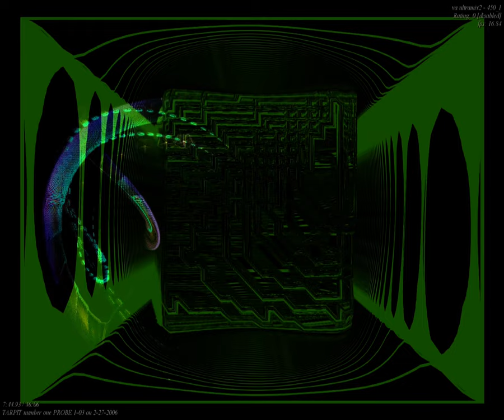[EPILEPSY WARNING] Movie 23 09 25 15h38m02s